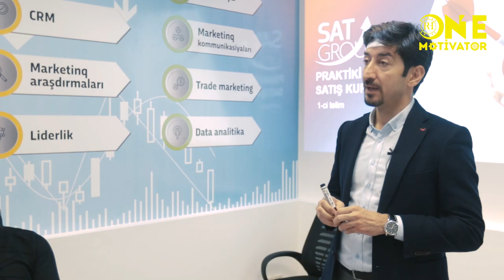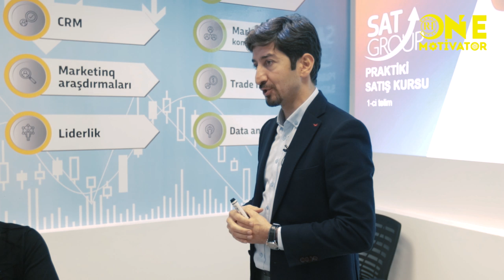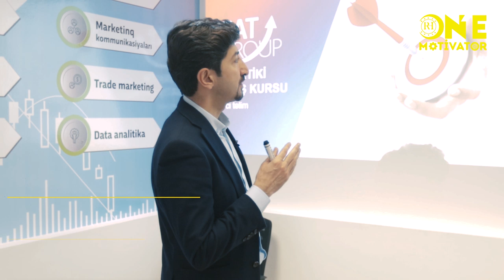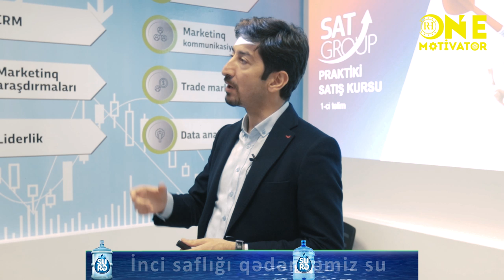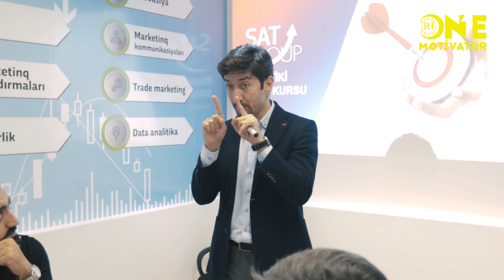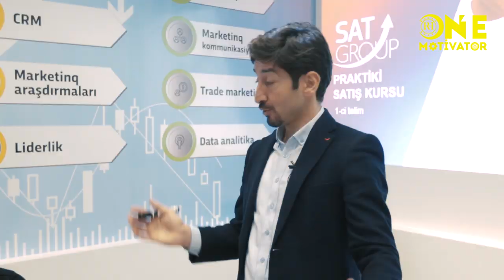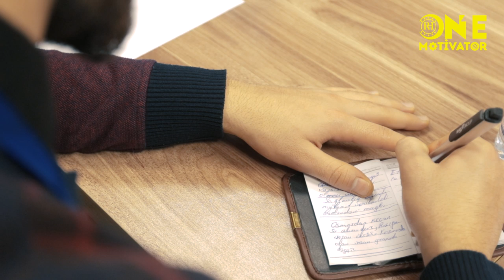Azad Qəhrəmanov: Satışın sirləri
İstənilən gənc sahibkar üçün satış prosesi olduqca mürəkkəb prosesdir. Əgər siz bu prosesin başlanğıc mərhələsindəsinizsə o zaman bu verliş tam sizin üçündür. " Motivator Azerbaijan " layihənin bu sayında " Sat Group " -un təsisçisi Azad Qəhrəmanov , sizə satışın sirlərindən  və satış mexanizmlərindən danışacaq.

CEO : Rufet Hesenov
General Manager: Fuad Aliyev
Layihe rehberi: Natiq Suleymanov
Creative Manager: Natiq Suleymanov
Ssenari müellifi: Orxan Jafarli
Quruluşçu rejissor: Hafiz Ağazadə
Montaj rejissoru: Elgün Əliyev
Videoqraf: Elnur Nabiyev
Videoqraf: Yaqub Teymurov
Işıq ustası: Amil Axundzadə
Quraşdırma,Rəng və VFX: Yaqub Teymurov
Səs rejissoru: Elmar Məmmədova
Musiqi redaktoru: Xanım Məmmədovə
Dizayner: Səbinə İmanova
Copywriter: Xəyalə Cabbarova
Geyim rəssamı: Tərlanə Hacıyeva
Sürücü: Elvin Məmmədov, Rasim Kərimov, Amal Balayev, Cavid Hacıyev
İnzibati işlər: Elnara Aliyeva

Rüfət Həsənov ©
Motivator Azərbaycanda biznesi stimullaşdırmaq üçün qlobal bir biznes layihəsidir. Kanalda bütün müəllif hüquqları qorunur. Hörmətlə: "WediaCorp Azərbaycan" © Video'nun başqa youtube kanallarinda yayımlanması qadağandır !!!